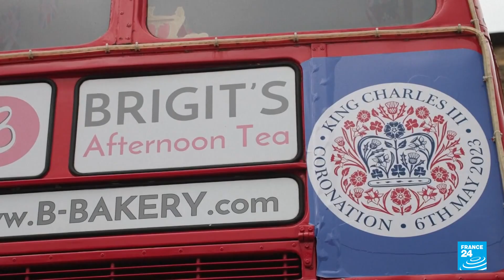Se espera que la coronación de Carlos III traiga a Londres un nuevo impulso turístico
Reino Unido se prepara para la coronación del rey Carlos III, un evento que se espera sea una inyección económica para varias industrias locales como el turismo. Distintos paquetes se han ingeniado varios hoteles, bares y otros lugares para aprovechar la ola turística que provoca la coronación.